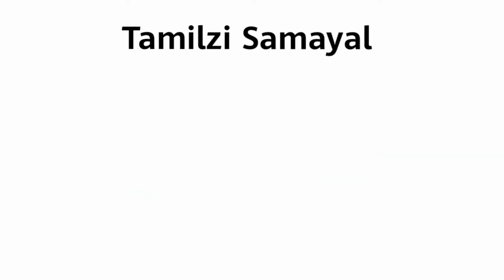பால் இருக்கா உடனே சுவையான பால் கேக் ரெடி, How to make Milk Sweet l Milk recipes in tamil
Tamilzi Samayal :

How to make milk cake |milk cake recipe in tamil|milk sweet in tamil|easy snack |Diwali sweet |eggless milk cake

மூன்றே பொருட்களில் சுவையான, உடனே செய்யக்கூடிய பால் கேக், நீங்களும் இது மாதிரி செய்து அசத்துங்க!!

The tasty and eggless sweet milk cake can be made as easy as shown. Try and comment it.

Thanks...